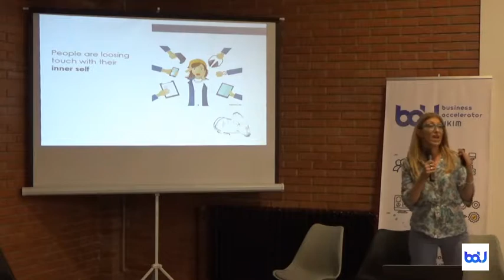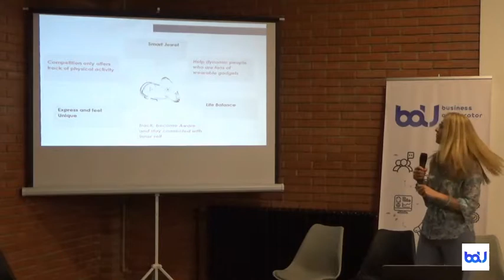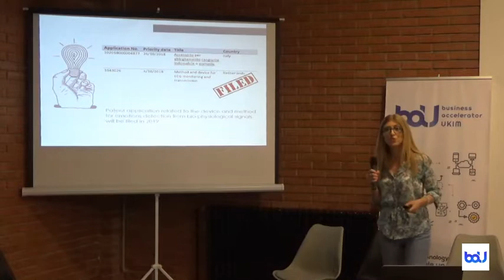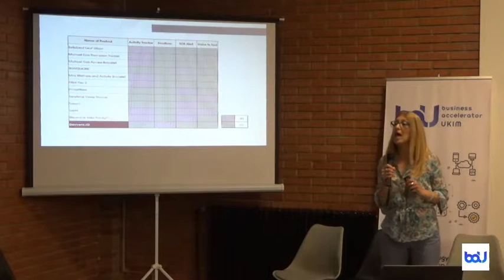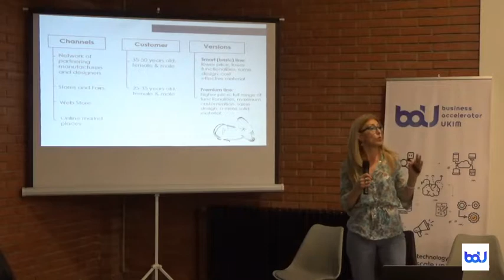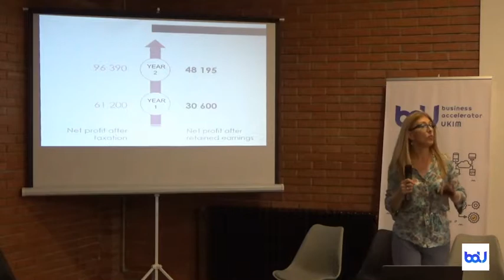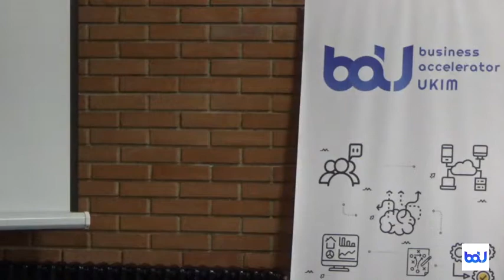Business Accelerator UKIM Demo Day #1-Davvero.lo smart jewelry